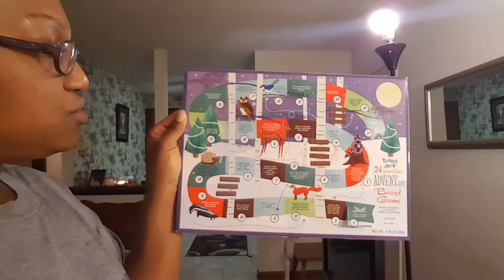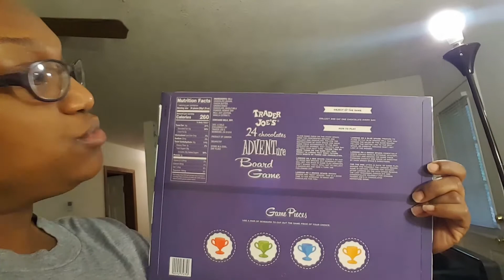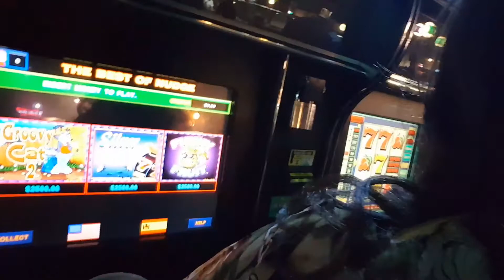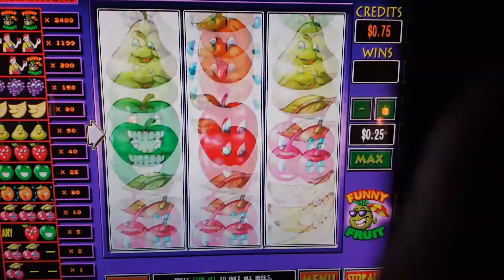Girls Night Out--Vlogmas 2017 Day #2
Hey y'all! Hope y'all enjoy my day 2 of vlogmas!